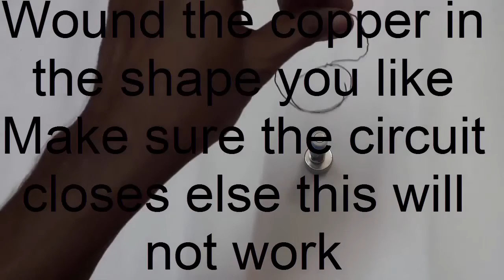How to make a Homopolar motor in a minute | STEM Project for kids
A homopolar motor is a simple electric motor with two magnetic poles. They were first invented in the 1800s and have no significant practical application today, but can be useful for the demonstration or understanding of how electrical currents and motors work. Building your own homopolar motor is fun and easy, but does require caution. Never use any magnets weighing more than more than an ounce; doing so puts you at risk of pinching your hand or crushing the battery. The homopolar motor offers limitless opportunities for creativity -- almost any symmetrical copper wire shape you can imagine can be adapted as a homopolar motor design

You can create your own simple motor with three common materials. But your design doesn't have to be simple; get creative and make your homopolar motor unique!

Copper Wire
A neodymium magnet
A AA battery

1. Attach the magnet to the negative side of the battery.

2. If the copper wire is coated, ask for supervision as you or a guardian strip the wire.

3. Bend the wire so that one end touches the positive battery terminal and the other touches the magnet under the negative battery terminal. You'll need copper wire to bend around two sides of the battery; for example, the heart shape seen in the video above works well.

4. As the copper wire grazes the magnet the wire will begin to spin.

Try bending the wire in different shapes to make the copper wire spin. Make sure one end is touching the positive terminal and the other is touching the neodymium magnet.